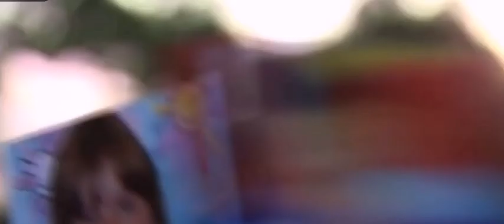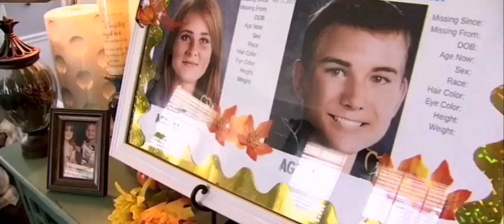Chloie, 9 and Gage Daniel, 7, vanished from home on September 23 2012 from Unionville, Tennessee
Chloie, 9 and Gage Daniel, 7, resided with their grandparents in Unionville, TN. on September 23 2012 at 9:30pm their house caught fire and burned to the ground the remains of their Grandparents & Pets were found, forensic anthropologists have found no evidence of the Childrens remains and an AMBER Alert yield no results either